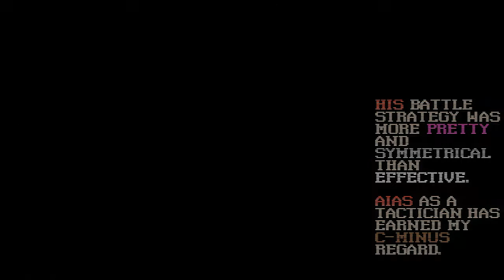1.12 - Casino Canyon [Fire Emblem 8 Randomizer]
Finally, a Fire Emblem vid for degenerate gamblers.
And regenerate gamblers.
And simply generate gamblers.